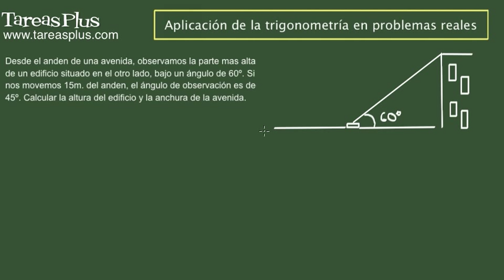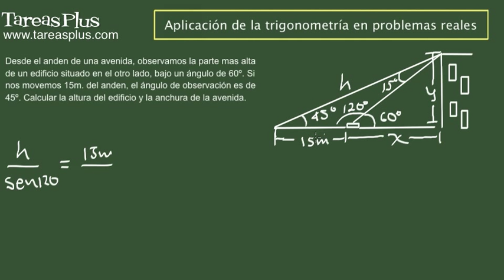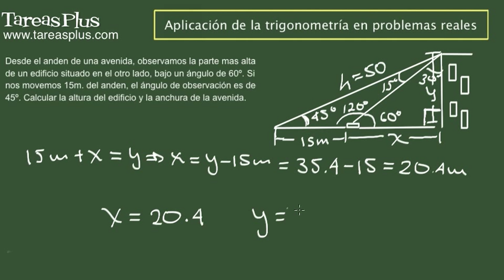Aplicación de la trigonometría plana en problemas reales. Ejercicio 6 de 6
Serie de problemas de trigonometría plana sobre aplicaciones en problemas reales. Problema número 6 de 6 ejercicios propuestos